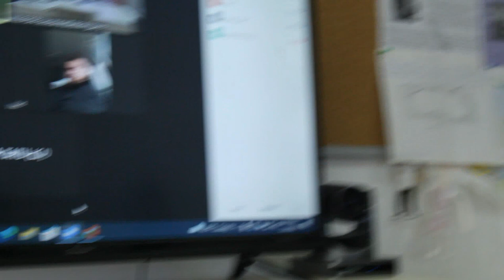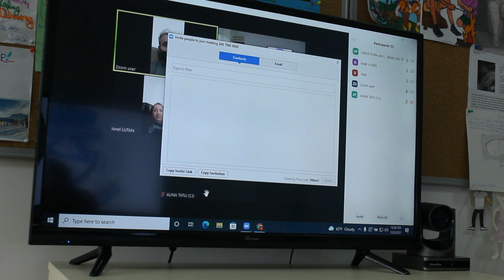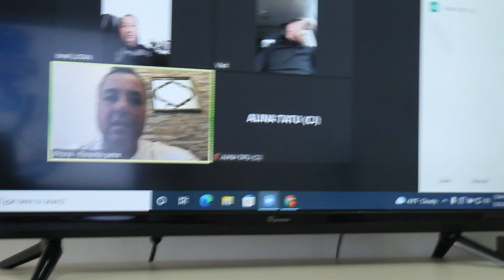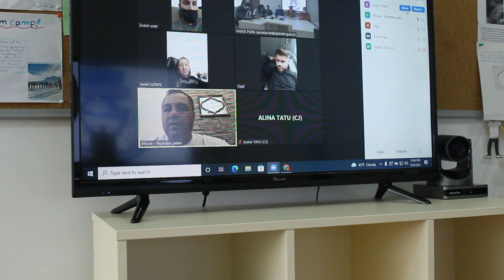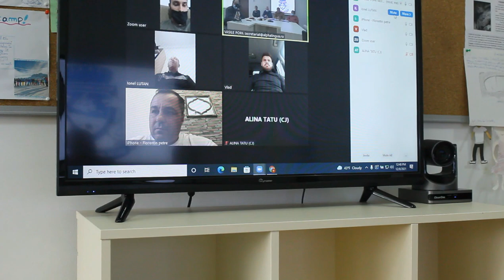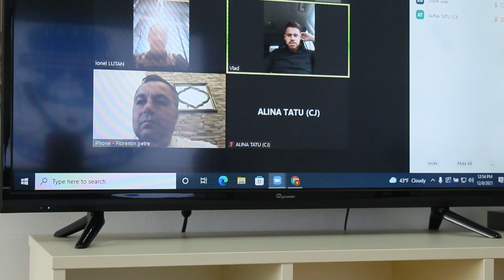Declaratii Florentin Petre și Marius Cocîrlă la conferința de presă